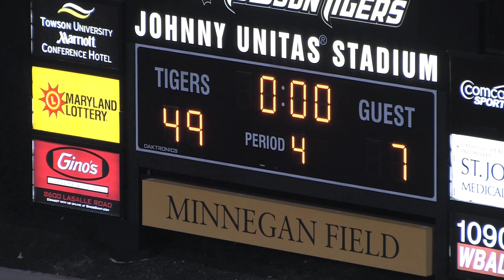Towson Football V. Delaware State 2013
The tigers defeat Delaware State in Towson's football home opener.